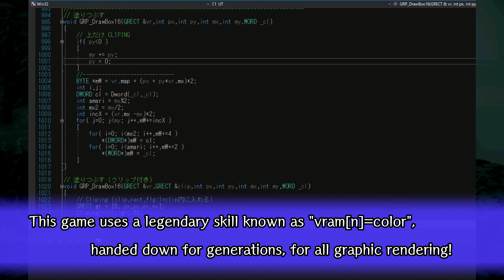Vaster Claws 3: Dragon slayer of the God world - Trailer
В игре Vaster Claws 3: Dragon slayer of the God world игровой процесс фокусируется на повышении уровней ваших солдат, усилении их оружия и балансировании их уникальных черт и навыков, чтобы создать сильнейший отряд из возможных.